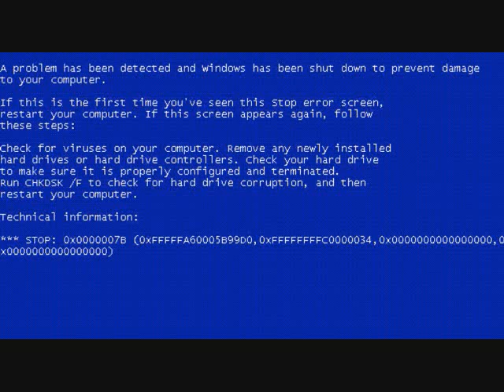its funny when